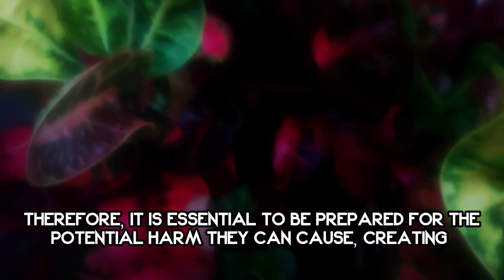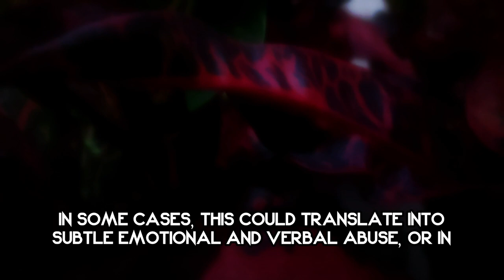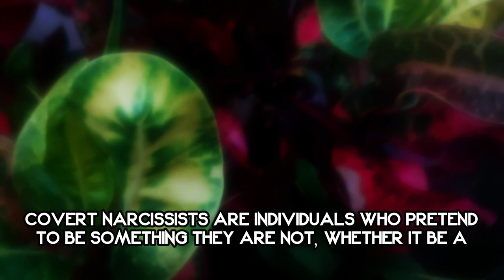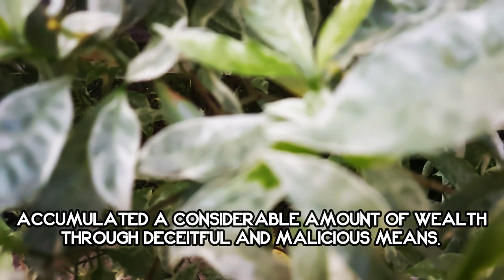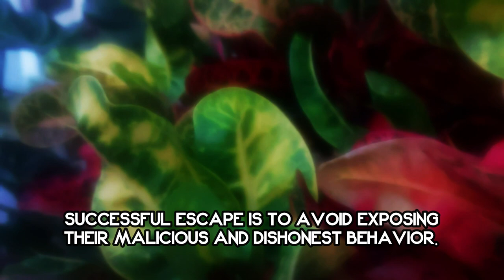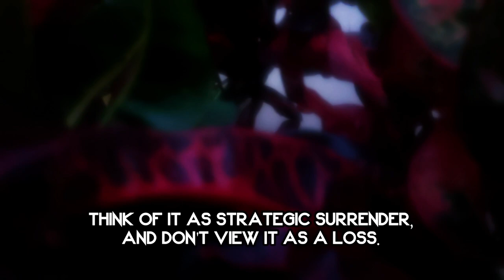When A Narcissist Knows You Have Discovered Them, This Is How Bad Things Can Be | NPD | Narcissism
When A Narcissist Knows You Have Discovered Them, This Is How Bad Things Can Be | NPD | Narcissism | Behind The Science

Chances are, you've encountered a narcissist or witnessed their toxic behavior firsthand. We all understand the havoc it wreaks upon our very being. But have you ever pondered a more sinister force lurking beneath the surface of their arrogance and self-importance? Brace yourself, for it's conceivable that narcissists are influenced by the powers of darkness itself.